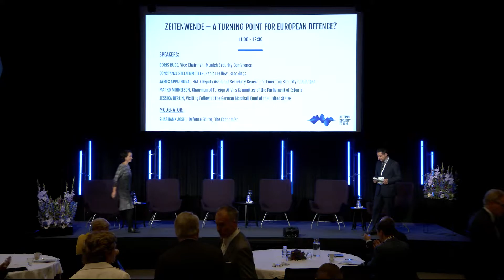Helsinki Security Forum 2022 - Zeitenwende – a Turning Point for European Defence?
Helsinki Security Forum 2022
Saturday 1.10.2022 - A New Geostrategic Era: Security in the Long Haul
Session: Zeitenwende – a Turning Point for European Defence?

Speakers:

Boris Ruge, Vice Chairman, Munich Security Conference

Constanze Stelzenmüller, Senior Fellow, Brookings

James Appathurai, NATO Deputy Assistant Secretary General for Emerging Security Challenges

Marko Mihkelson, Chairman of Foreign Affairs Committee of the Parliament of Estonia

Jessica Berlin, Visiting Fellow at the German Marshall Fund of the United States

Moderator:

Shashank Joshi, The Economist

Helsinki Security Forum (HSF) is a high-level, invitation-based event, bringing together approximately 100 decision-makers, experts, and influencers relevant to international security and to the changing theme of each year.

HSF contributes to a global network of security conferences, while upholding its unique Helsinkian identity as an intersection of the Baltic Sea, Europe, and the Arctic region.

HSF contributes to society through making its main panel discussions available to the wider interested public. It brings together officials and decision-makers to discuss the pressing security issues of our time in a confidential setting.

Organised by the Finnish Institute of International Affairs, with support from the Ministry for Foreign Affairs of Finland, and the Ministry of Defence of Finland.

HSF offers a venue for discussions between professionals working toward building a more secure and sustainable world.